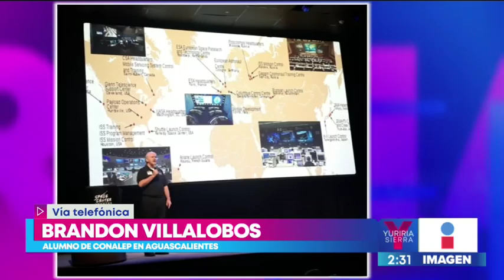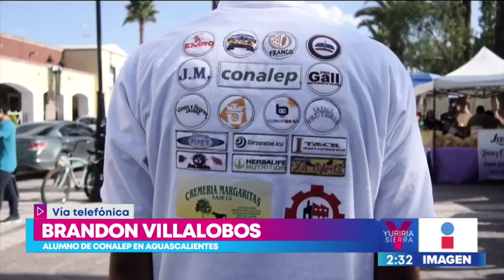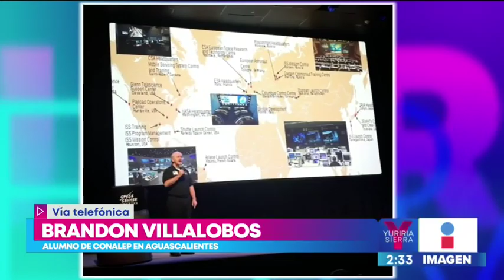Brandon Villalobos, estudiante del Conalep que visitó la NASA nos comparte su experiencia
¡Premian a alumnos del Conalep con visita a la NASA! Yuriria Sierra platicó con Brandon Villalobos, estudiante de Aguascalientes, sobre su visita y experiencia en Estados Unidos.